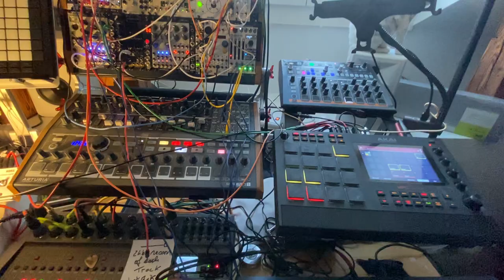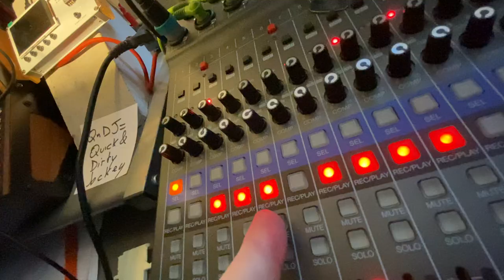Parkinson Tango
Don't forget to say hello to the cat. 🐱 🤗